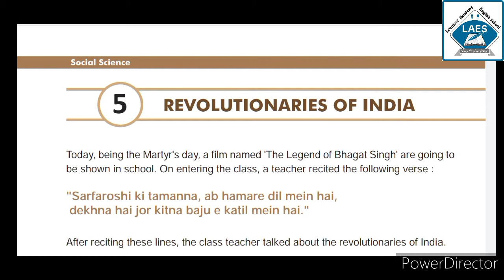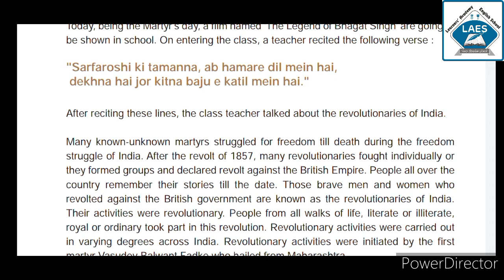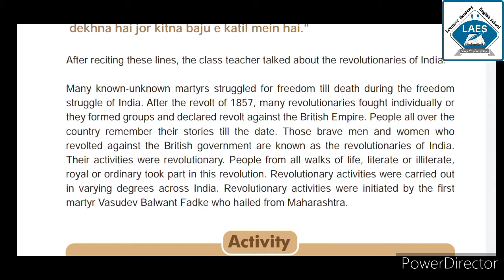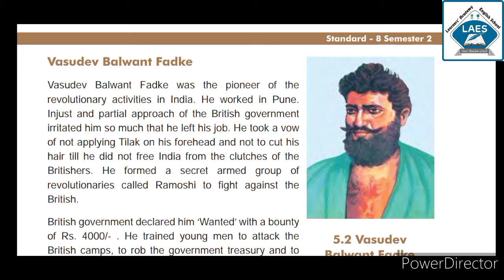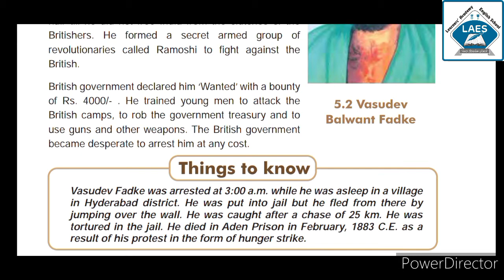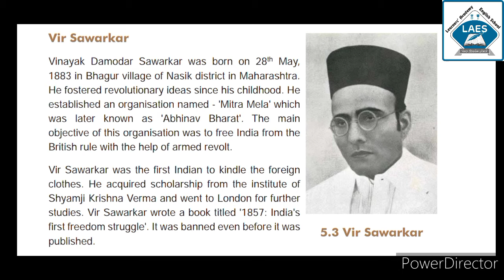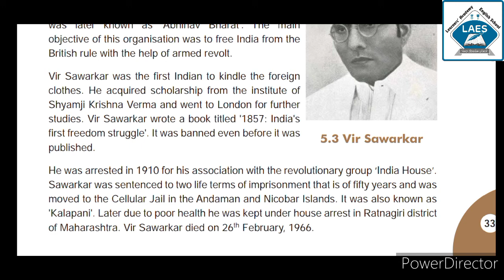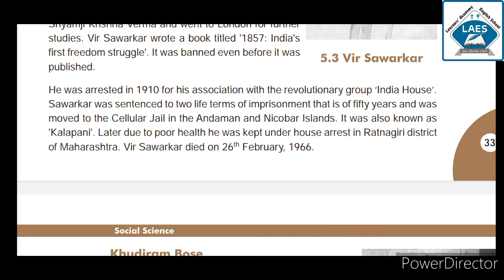Std8 SS Ch-5 Revolutionaries of India Part 1 Topic Introduction, Vasudev Balwant, Vir Sawakar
Topic Introduction, Vasudev Balwant, Vir Sawakar